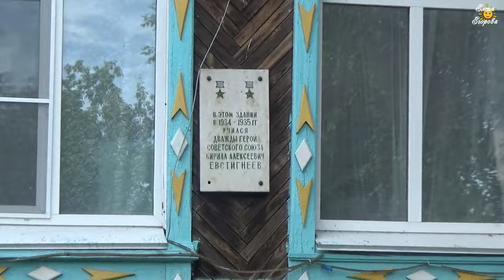Шумиха часть 2 ул Ленина